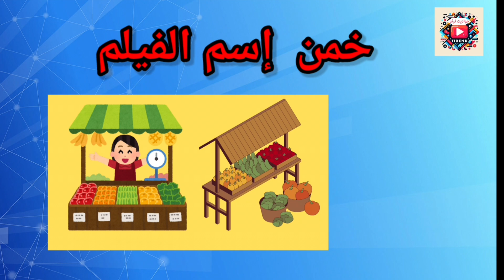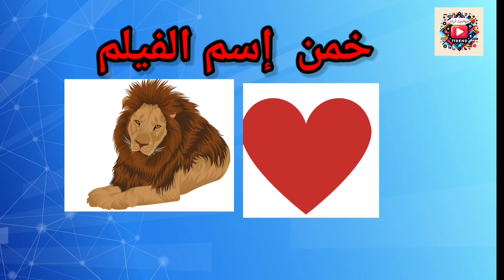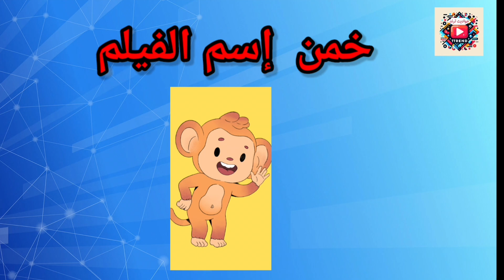تحدي تخمين اسم الفيلم من الصورة والإيموجي"🤔🧠 هل تستطيع تخمين اسم الفيلم بسرعة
استمتعوا معنا في هذا الفيديو الممتع حيث نقدم لكم تحدي تخمين اسم الفيلم من خلال مجموعة من الصور والإيموجي! هل تستطيعون معرفة اسم الفيلم بسرعة؟ اختبروا مهاراتكم واستمتعوا باللعب معنا! اتركوا تعليقاً بأسماء الأفلام التي تمكنتم من تخمينها!"

مرحبًا بكم في "عالم الألغاز والتحديات"! 🧩✨ قناتنا مخصصة لجميع عشاق الألغاز والمغامرات العقلية من جميع الأعمار. نقدم لكم:ألغاز شيقة: اختبر ذكائك واستمتع بحل ألغاز ممتعة تتراوح من السهلة إلى المعقدة.تحديات ممتعة: شارك في تحديات فريدة تتطلب التفكير السريع والإبداع.معلومات عامة: تعلم شيئًا جديدًا كل يوم مع حقائق ومعلومات مشوقة في مختلف المجالات.تخمين الشكل المختلف: اختبر دقة ملاحظتك وقدرتك على التمييز بين التفاصيل.

متنسوش❤👆اللايك👍 والأشتراك فى القناه وتفعيل الجرس ❤🛎لكى يصلكم كل جديد من قناة